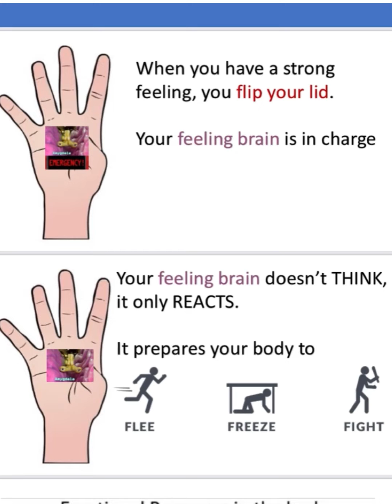Hand Brain Model for Kids! (Dan Siegel - fight, flight, freeze)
Let's learn about what happens in our brain and body when we have strong feelings like anger, sadness, worry, or frustration. Then, we will learn the calm down steps:
1. Stop
2. I Feel ________
3. I need to calm down by. taking deep breaths, counting, or using positive self talk!